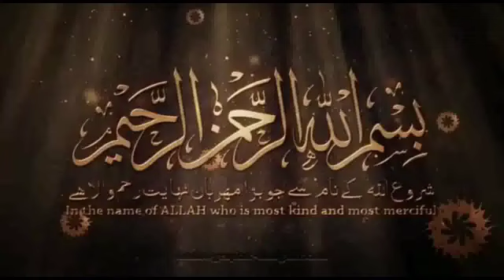Maan Haideri Ahiyan' Hussaini Tho sudraya